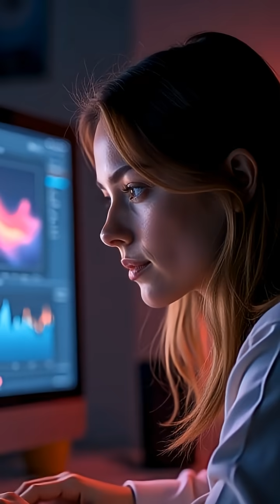Jupiter’s Secret Moons: Hidden Worlds Revealed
Jupiter isn’t just famous for its size—discover the bizarre, wild worlds orbiting beyond its giant moons!